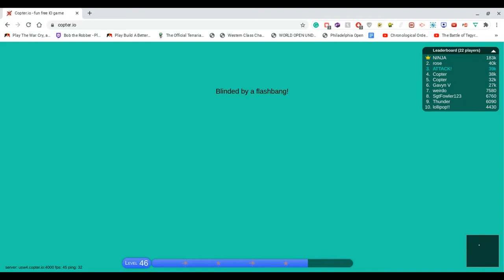How to become king of a copter.io server in under 15 minutes.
How to become king in copter.io in under 15 minutes!

1. Farm and then upgrade in the right order.
2. Play defensively until your opponents are below half your hp.
3. Rush them and kill.
4. Repeat steps 2-3 until you are level 4.
5. Either kill the king, or kill enough other people that you become the king.
6. Like and sub!